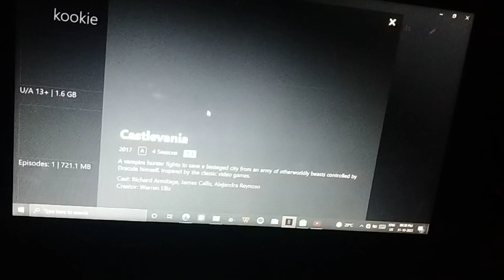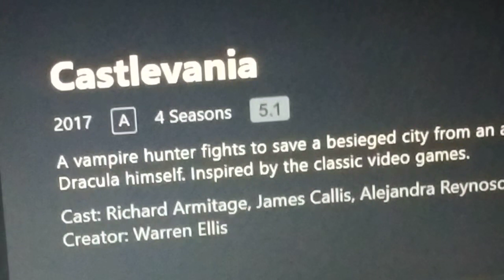castelvania review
Castelvania
Inspired by the popular video game series, this anime series is a dark medieval fantasy. It follows the last surviving member of the disgraced Belmont clan, Trevor Belmont, trying to save Eastern Europe from extinction at the hands of Vlad Dracula Tepes. As Dracula and his legion of vampires prepare… more

Writers: Warren Ellis

Final episode date: 13 May 2021

Program creator: Warren Ellis

Genres: Horror, Action, Dark fantasy, Adventure, Horror fiction, Fantasy, Drama, Action fiction, more

Adapted from: Castlevania

Network: Netflix

LOVE IT ... MUST SEE
RATING BY ME --8/10..